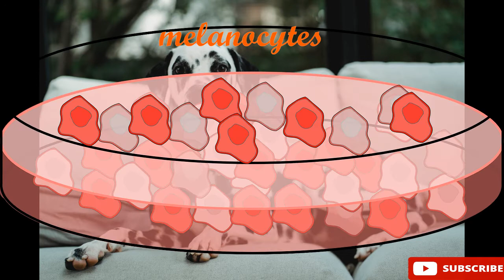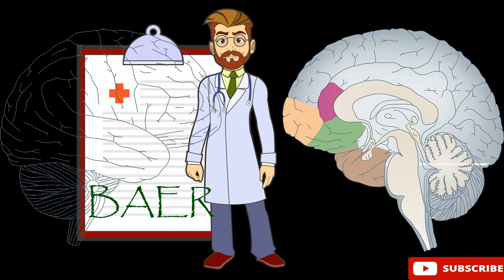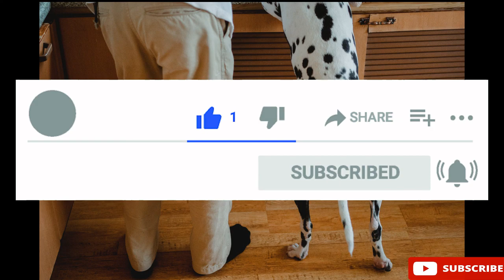Must know facts about Dalmatian | Dalmatian problem| Know these before getting a Dalmatian puppy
Facts about Dalmatians. Dalmatian deafness. Know these before getting a dalmatian puppy

In this video I am going to talk about the famously known facts about Dalmatians and the problem related to this particular breed. If you're considering bringing a Dalmatian into your family, this video will help you work out if they are the right pet for you.
The Dalmatian is one of the most popular dog breeds in the world thanks to its beautiful looks and the Disney film 101 Dalmatians and the original novel it was based on. This video will help you to understand about deafness related to the breed and gives an in-depth explanation of  why they suffer this particular issue, how to know if your Dalmatian has this issue and how to train them if they do. Regardless they are a wonderful breed but as any dog parent, it is our responsibility to know them and treat them right.

On Dr Pawledge you'll discover a high quality channel that's exclusively devoted to Pets- Your dogs and your cats. You'll find all sorts of content: from training, diet, breeds, diseases, behaviors and all things related to dogs and cats that can be useful for you as a pet owner or animal lover.

||Timestamp||
0:00 known facts
0:44 Pie bald pattern
1:14 Hearing defect and the reason why
2:00 What is responsible for the defect
3:08 Who are susceptible
3:40 How to know
4:42 What to do